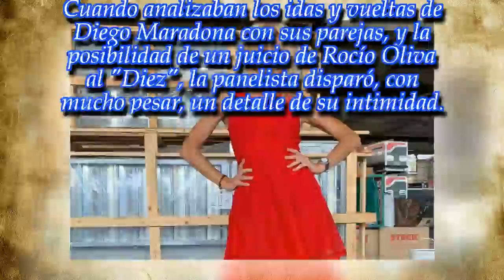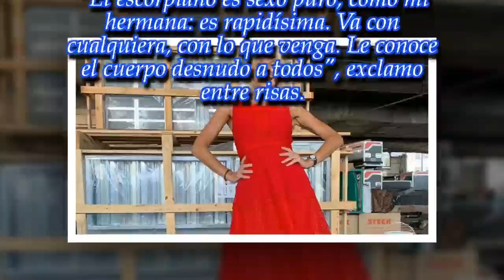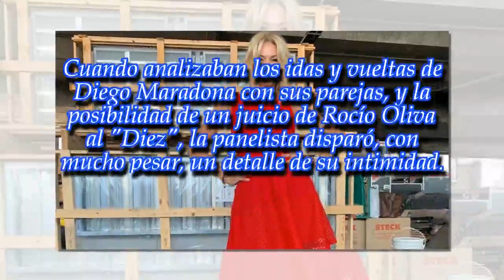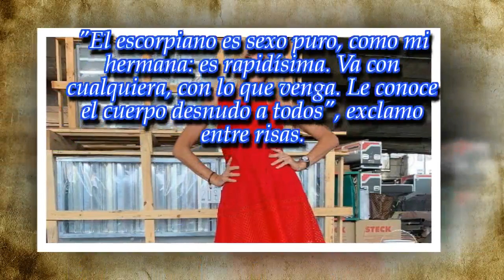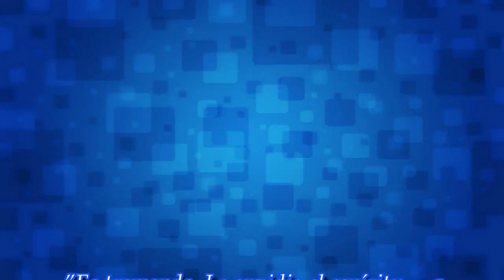Yanina Latorre bromeó sobre su falta de sexo